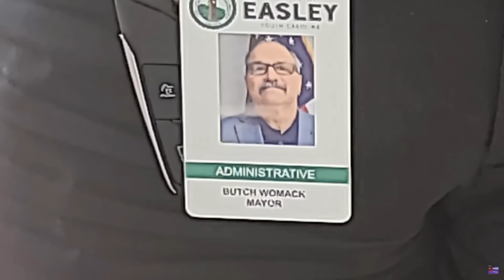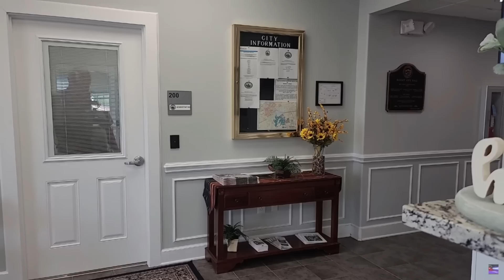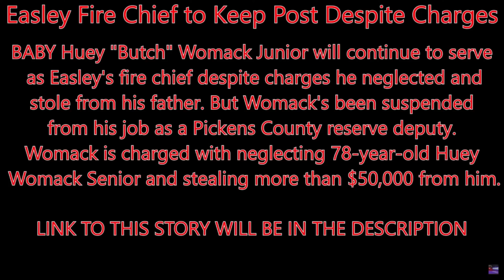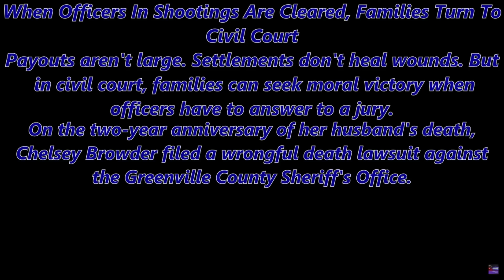🔴🔵You don't know the law. leave now or get arrested! 1st amendment audit fail🔵🔴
You don't know the law.If you don't leave now you'll be arrested. This is a wow video. The government Employees we pay pay have no clue what the laws are. Watch this video in it's entirely so you don't miss anything. These clowns are out of control with there lack of respect for the taxpayers.